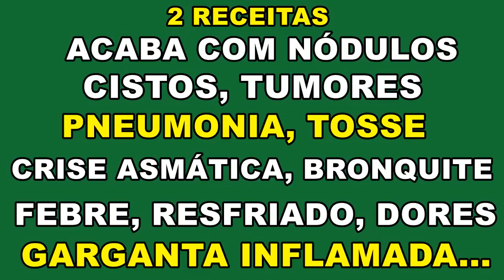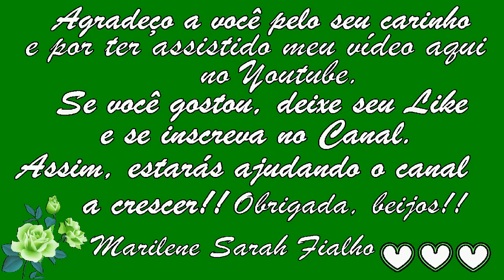Acaba com Nódulos, Tumores, Pneumonia, Tosse, Cistos e Dores Remédio 💖 MARILENE SARAH FIALHO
🌿 Nome da Erva: "Guaco".
Nome Científico: "Mikania glomerata".
Outros Nomes: Erva-de-Serpentes, Cipó-Catinga, Erva-de-Cobra.

🌿 Erva de Passarinho.
Nome Científico: Viscum Album.

00:00 Primeira Receita
04:58 Segunda Receita

🌻 MEUS PRODUTOS 🌻
💝 Ervas, Temperos e Especiarias:

⭐ Eletrônicos com o Melhor Preço do Mercado:

BRASIL
BANCO ITAÚ
AGÊNCIA: 0409
CONTA CORRENTE: 04706-5
MARILENE FIALHO

Bjss 💖💖🌺🌺